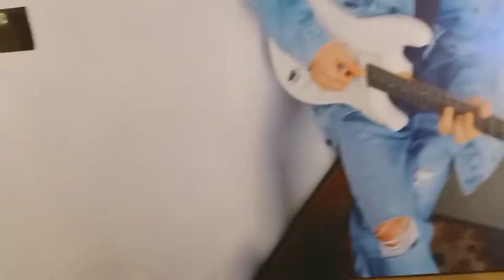Pacific Mall in Dehradun |shopping mall in Dehradun | shopping, food court and restaurants mall